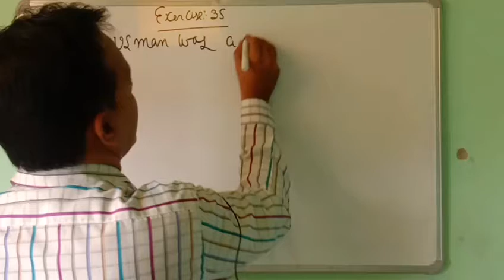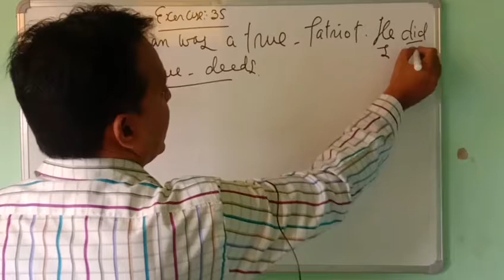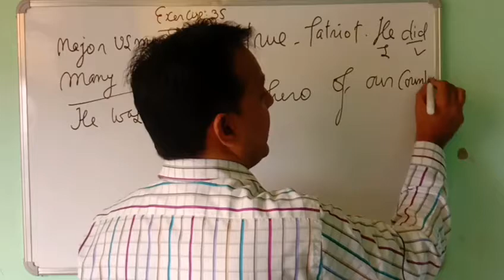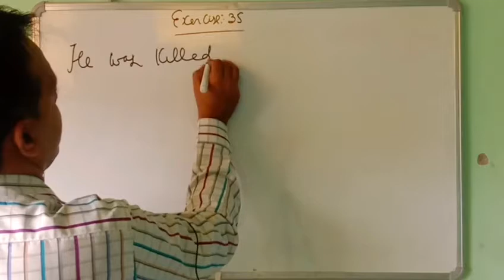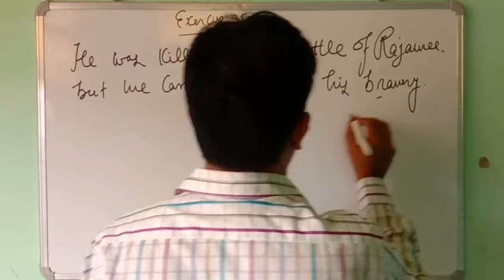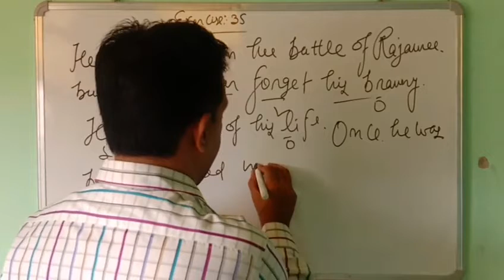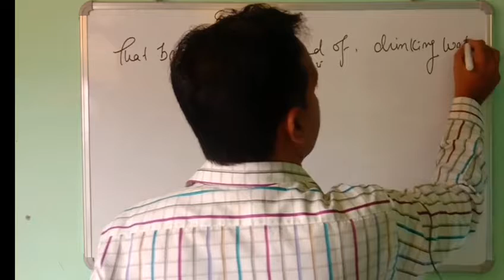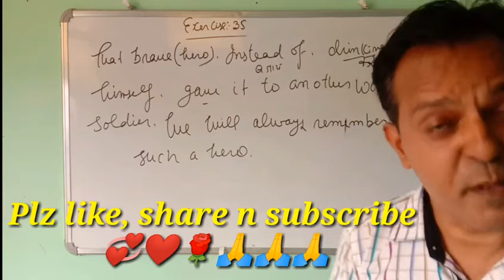Hindi to English Translation/Class 11n 12 /Typical Approach to General English Exercise 35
Hindi to English Translation for Class 11 n 12 U. P. Board
In this video, I have tried to translate the exercise from Typical Approach to General English.
Synthesis/Compound Sentence
In this video I have tried to give you most important rules of synthesis.
Tenses
tense chart
english tenses
past tenses
past tenses in english grammar
future tense
future tenses in english grammar
future tense in english, future tense examples
English grammar
English grammar basics
synthesis
simple sentence
complex sentence
compound sentence
english grammar Upboard